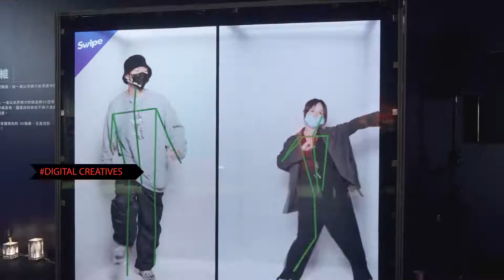2022 TCCF 創意內容大會 | 2022/11/3-13 | 90s 預告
【2022 TCCF 創意內容大會 預告片大公開】
想找到引爆熱潮的故事內容？
2022 TCCF創意內容大會即將在 11月 3 日至 13 日隆重登場！

由文化內容策進院舉辦的年度盛事「創意內容大會 Taiwan Creative Content Fest」（TCCF），將於今年 (2022) 11 月 3 日至 13 日在松山文創園區各場館登場！包含「內容交易市場」、「提案大會」、「國際趨勢論壇」、「創新展演」四大單元，敬請期待！